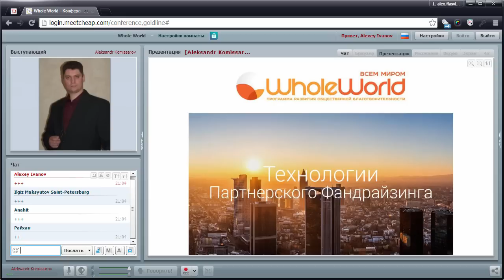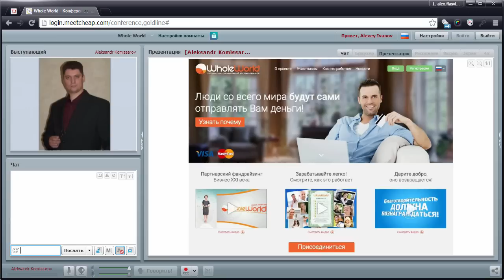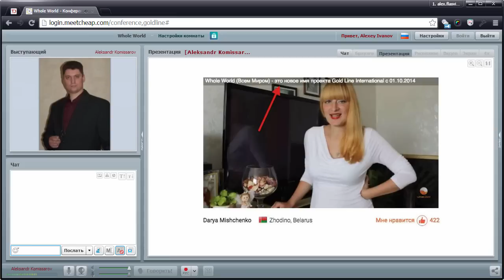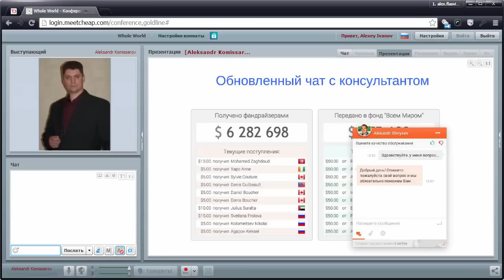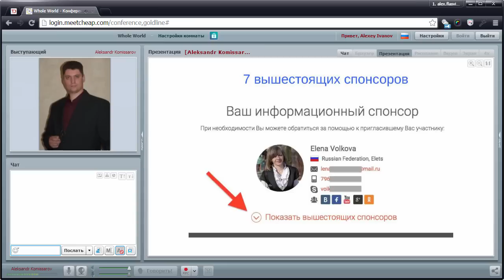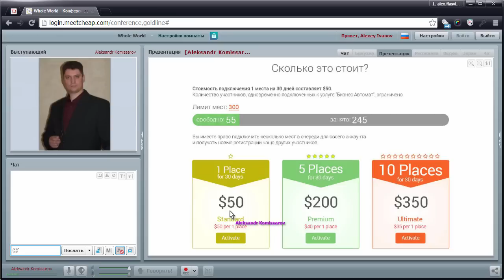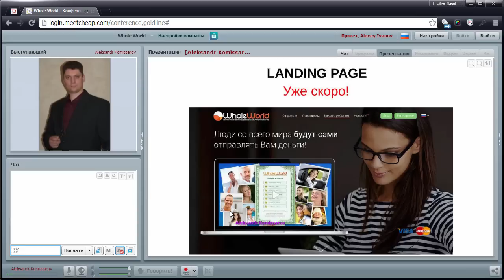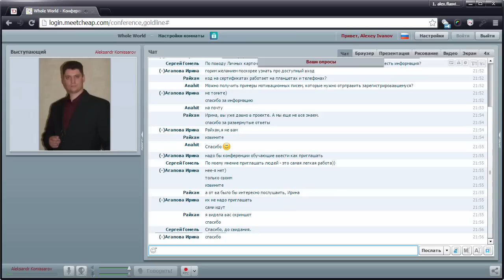Новости Whole World от 23.03.2015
Спикер - Александр Комиссаров

В этом выпуске:
01:29 - Новый виджет социальных сетей в ЛК - "Будь в курсе!"
06:35 - Обновленный Header (Шапка) сайта
08:33 - Результаты А/Б теста на авто-открытие презентации
11:23 - Добавлены видео-отзывы на Главной странице
и в разделе Отзывы участников
20:24 - Обновленный чат с консультантом
22:43 - Обновлен Сертификат с QR-кодом
29:15 - Блок 7-ми вышестоящих спонсоров
31:08 - Как гарантировано получать письма от компании
35:00 - Рейтинг ТОП-10 в марте
36:24 - Обновленный блок Бизнес Автомат в Центре управления
38:03 - Новые доменные имена в Уникальных ссылках
40:14 - Скоро!!! Персональный Landing Page